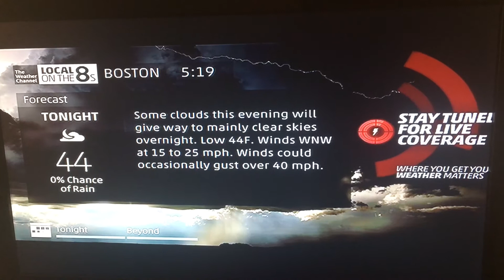Local on the 8s (Storm Alert) - May 3rd, 2017 - 5:19PM EST